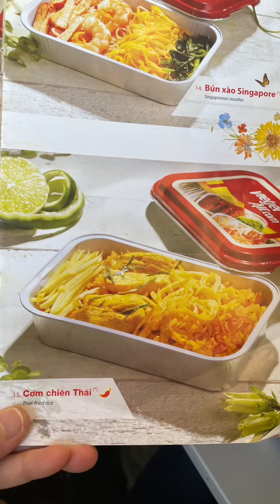Day 14, Thursday 9 March 2023 Ho Chi Minh City!